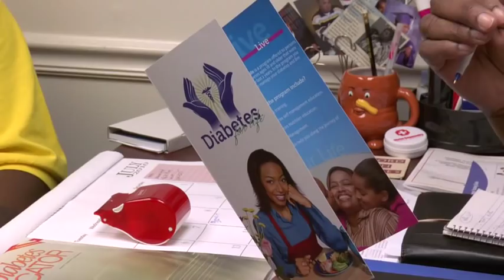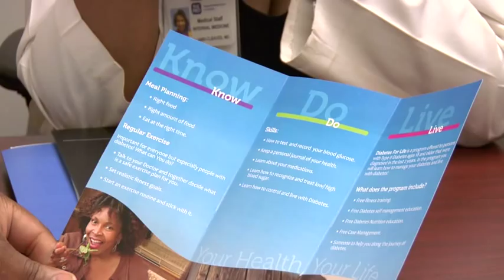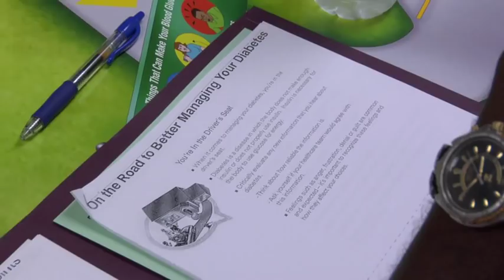Diabetes for Life (Memphis, Tennessee)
"Working to Improve Diabetes Care" - Alliance to Reduce Disparities in Diabetes
The Merck Company Foundation supports an initiative working with community-based organizations across the United States to help improve the quality of care for people with diabetes, particularly in underserved communities.

Healthy Memphis Common Table (HMCT) is a regional health improvement collaborative of community organizations, coalitions and individuals dedicated to improving the health of people in the greater Memphis area. A partnership with Memphis Healthy Churches, Diabetes for Life is designed to reach 1,000 diabetics over the next five years through area church support in promoting education, prevention and self-management.

About The Merck Company Foundation
The Merck Company Foundation is a U.S.-based, private charitable foundation. Established in 1957 by healthcare leader Merck, the Foundation is funded entirely by the company and is Merck's chief source of funding support to qualified non-profit, charitable organizations. Since its inception, The Merck Company Foundation has contributed more than $600 million to support important initiatives that address societal needs and are consistent with Merck's overall mission to help the world be well.